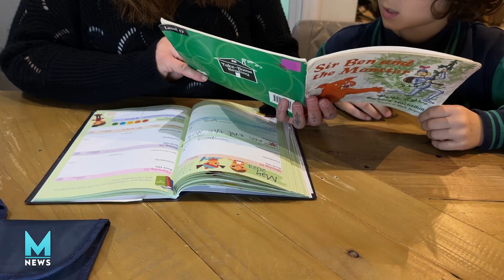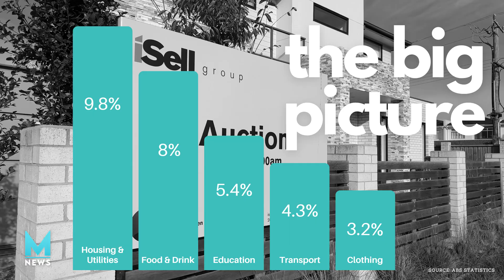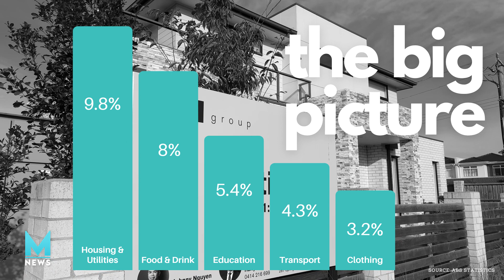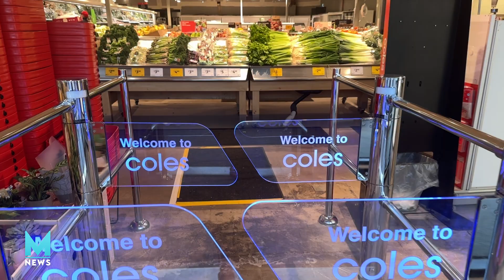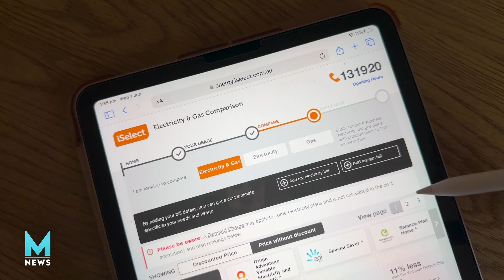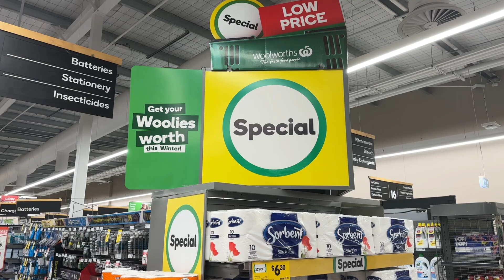Living Frugal - A cost of living crisis impacting Australian families - MOJO News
‘Living Frugal’ explores the current cost of living crisis that is impacting Australian families in the low-middle income bracket. It centres on the story of ‘Chantelle’, a single mother of two young boys, working part time and struggling financially.

by Jasmine Silberbauer
MOJO News